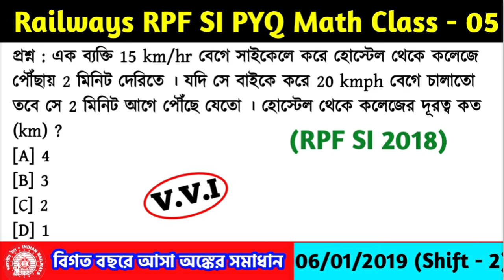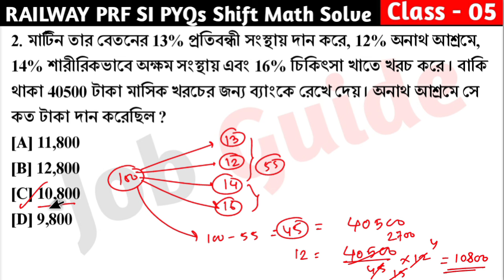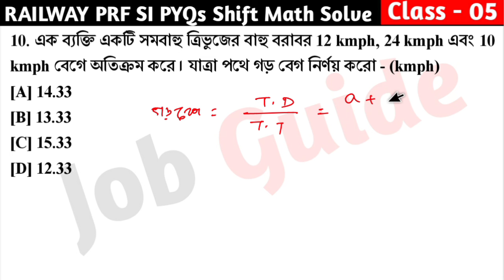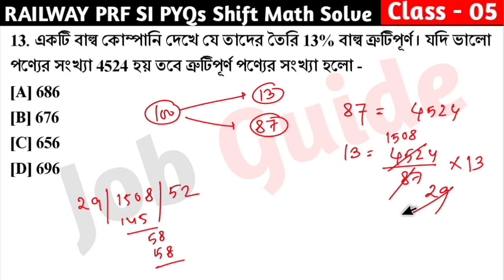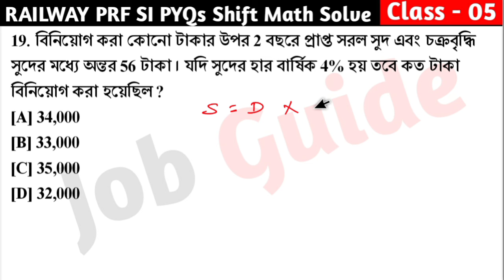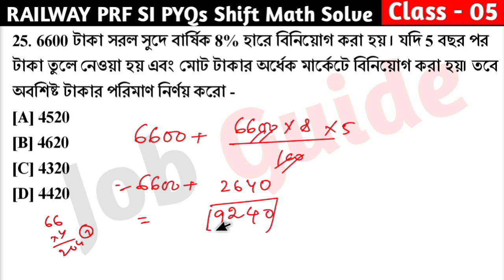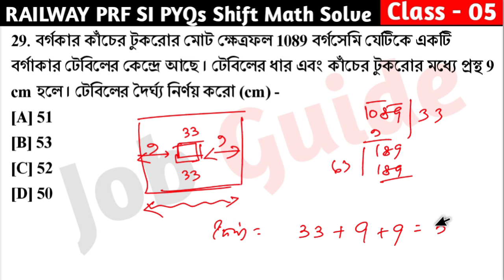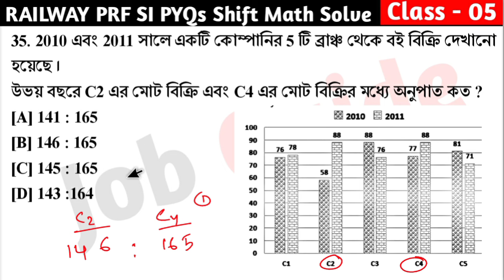Railway RPF SI Math Class - 05 | বিগত বছরের অঙ্কের সমাধান | RPF Math PYQ | 6th Jan, 2019 Shift - 02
আজকের ভিডিওতে আমরা Railway RPF SI Math Class - 05 | বিগত বছরের অঙ্কের সমাধান | RPF Math PYQ | 6th Jan, 2019 Shift - 02 নিয়ে আলোচনা করেছি যেগুলো আগামী Railway RPF/NTPC/Rail Group D পরীক্ষার জন্য খুবই গুরুত্বপূর্ণ । @Jobguide2023